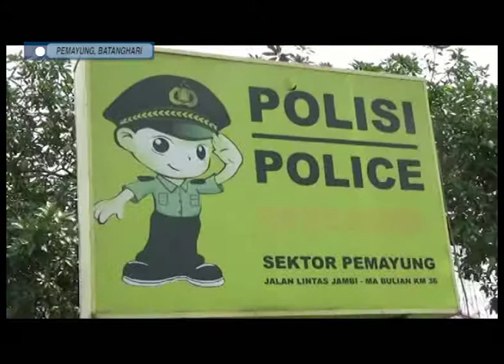PULUHAN SOPIR TRUK DI TES URINE